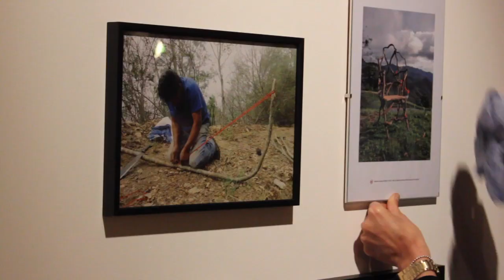Val at the London Design Festival 2012. Introducing the The Wild Bodged Chair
The return to craft and the hand made. An invitation.

A conversation about the act of making, the sense of belonging and how joining creative forces between traditional craft and contemporary design give us a better understanding of what we do and who we are.

The Wild Bodged Chair
Mexico - UK 2012